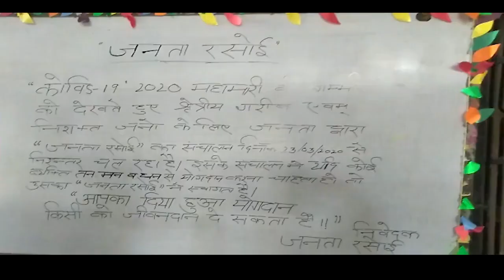IPN NEWS - जनता रसोई द्वारा प्रतिदिन किया जा रहा है भोजन वितरण